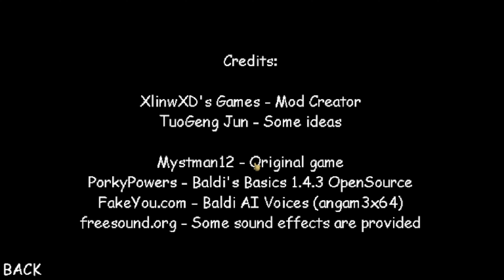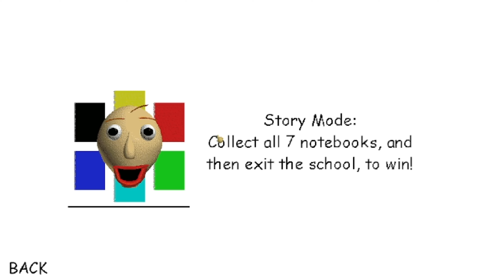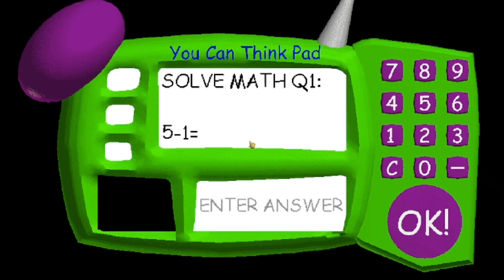Johnny Helps Baldi (Baldi Mod)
He Has Had Enough Of His Store Being Robbed!

0:00 - Intro
0:42 - Normal Ending
9:58 - Secret Ending